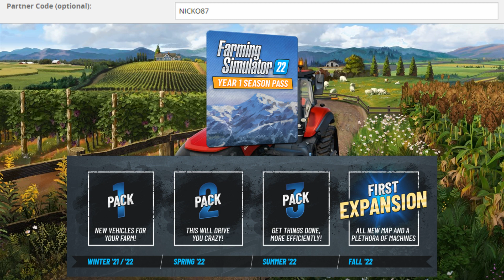FARMING SIMULATOR 22 🚜 MIGLIORAMENTI: lunghezza Seasons & altro 🔍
📝 MIGLIORAMENTI: lunghezza Seasons & altro
Vedremo i miglioramenti derivanti dei nostri/vostri feedback ;)

0:00 Intro
0:36 Lunghezza Seasons
2:14 Miglioramento grafica
3:36 Miglioramento del sorgo
4:13 Conclusioni
4:59 Preorder Farming Simulator 22 e server Nitrado

🧩 PREORDER FARMING SIMULATOR 22